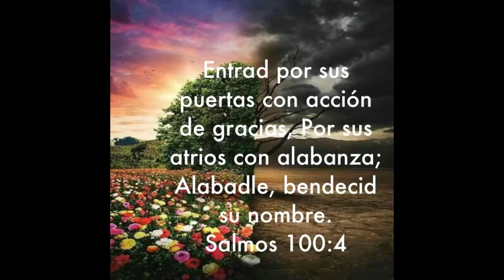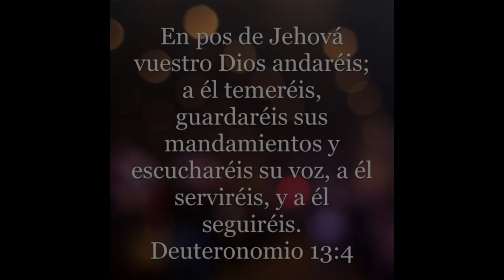Advertencias contra la idolatría - Deuteronomio 13:1-4, 6-8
Deuteronomio 13:1-4, 6-8

13 Cuando se levantare en medio de ti profeta, o soñador de sueños, y te anunciare señal o prodigios, 2 y si se cumpliere la señal o prodigio que él te anunció, diciendo: Vamos en pos de dioses ajenos, que no conociste, y sirvámosles; 3 no darás oído a las palabras de tal profeta, ni al tal soñador de sueños; porque Jehová vuestro Dios os está probando, para saber si amáis a Jehová vuestro Dios con todo vuestro corazón, y con toda vuestra alma. 4 En pos de Jehová vuestro Dios andaréis; a él temeréis, guardaréis sus mandamientos y escucharéis su voz, a él serviréis, y a él seguiréis.

6 Si te incitare tu hermano, hijo de tu madre, o tu hijo, tu hija, tu mujer o tu amigo íntimo, diciendo en secreto: Vamos y sirvamos a dioses ajenos, que ni tú ni tus padres conocisteis, 7 de los dioses de los pueblos que están en vuestros alrededores, cerca de ti o lejos de ti, desde un extremo de la tierra hasta el otro extremo de ella; 8 no consentirás con él, ni le prestarás oído; ni tu ojo le compadecerá, ni le tendrás misericordia, ni lo encubrirás,